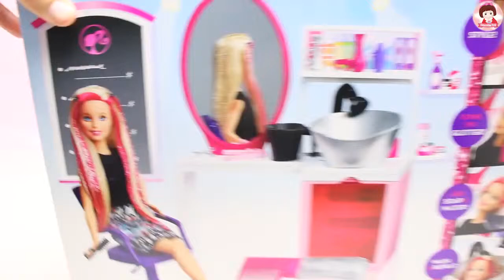Barbie Doll Hair Style Salon.hair cut wash curl.